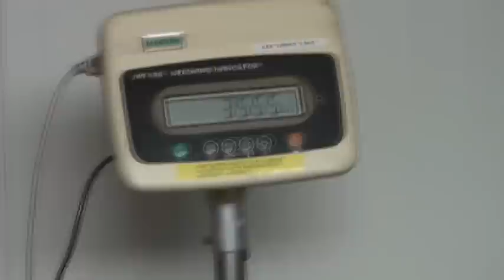Druivenoogst in Dreischor begonnen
DREISCHOR - De druivenoogst van wijnhoeve De Kleine Schorre in Dreischor is vandaag begonnen. Een club vrijwilligers werkt een week of drie in de wijngaard. Ongeveer twee uur na de start kon de eerste lading druiven al worden geperst. De oogst is, door het mooie weer, van goede kwaliteit.